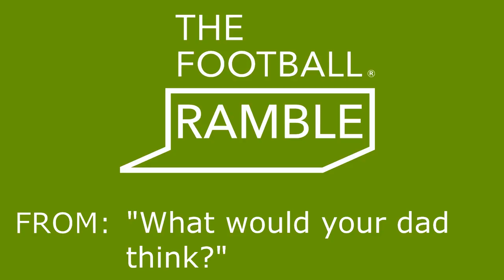The Football Ramble - Strange Celebrity Unveilings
Compilation of weird celebrity half-time unveilings from The Football Ramble podcast. Episodes are as follows: 'Hornet in the Wind' (15/09/17), 'Come Down to the Algarve' (18/09/17), 'What would your dad think?' (22/09/17), 'Fat Bribes' (25/09/17) and 'Because you're worth it' (02/10/17).